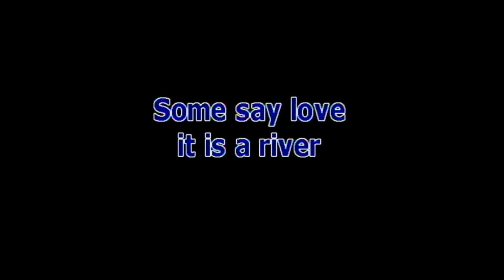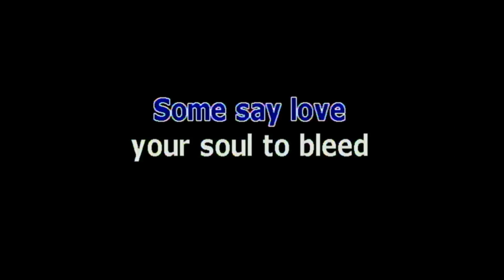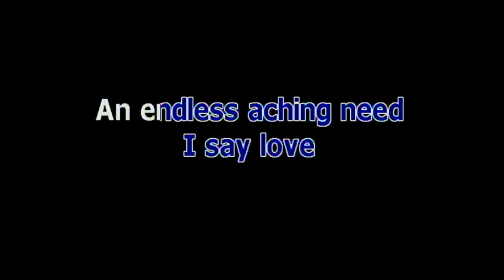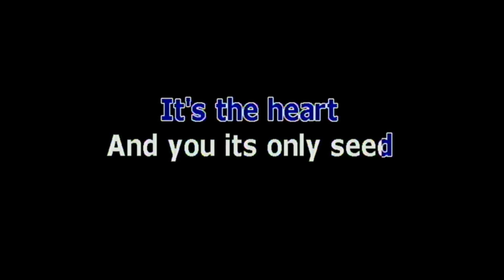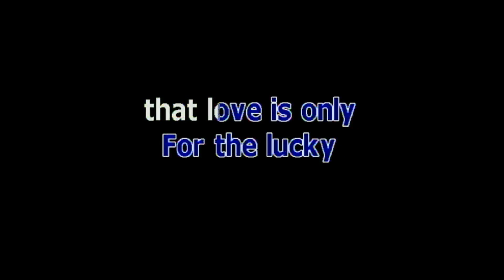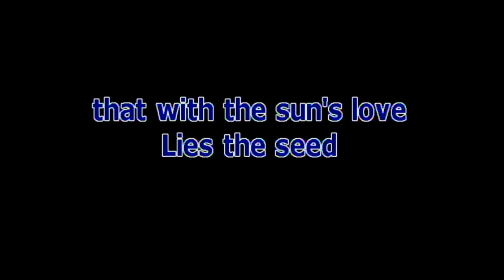THE ROSE BY BETTE MIDLER